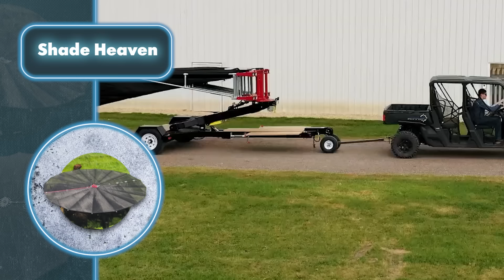Гениальные Изобретения, Которые Вышли на Новый Уровень